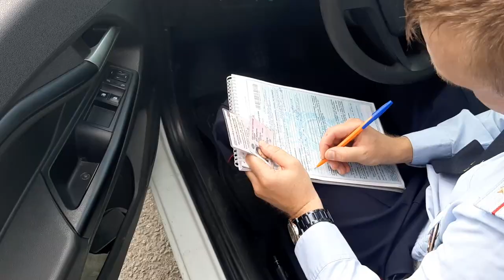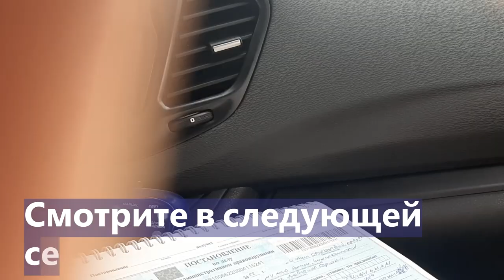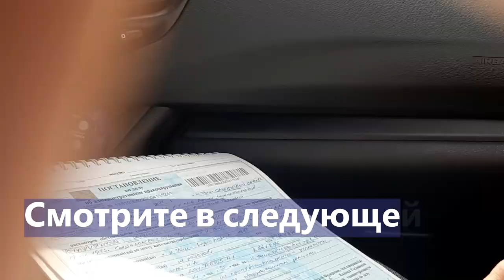Не БУДУ на СЕБЯ ПИСАТЬ !!! ДокументоFилы хотят тактильно ...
Ответственный не хочеть на себя писать штраф. ДокументоFилы пустили по кругу документы!!! Хотят тактильных ощущений!!!